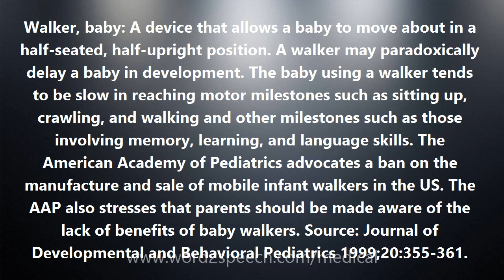Walker, baby - Medical Meaning and Pronunciation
Walker, baby

Walker, baby: A device that allows a baby to move about in a half-seated, half-upright position. A walker may paradoxically delay a baby in development. The baby using a walker tends to be slow in reaching motor milestones such as sitting up, crawling, and walking and other milestones such as those involving memory, learning, and language skills. The American Academy of Pediatrics advocates a ban on the manufacture and sale of mobile infant walkers in the US. The AAP also stresses that parents should be made aware of the lack of benefits of baby walkers. Source: Journal of Developmental and Behavioral Pediatrics 1999;20:355-361.